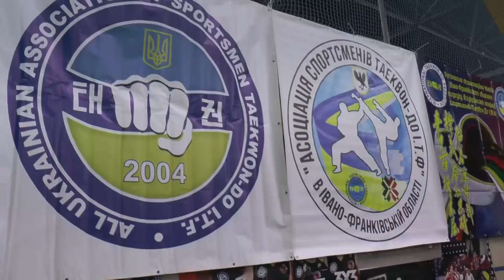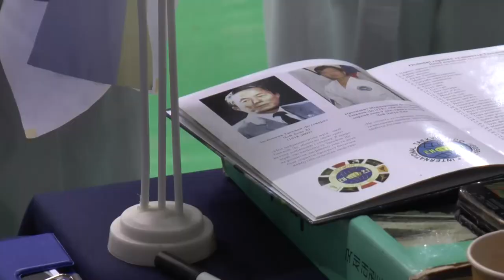Атестація на кольорові пояси Івано-Франківського обласного осередку ВАСТ І.Т.Ф. 18 12 21